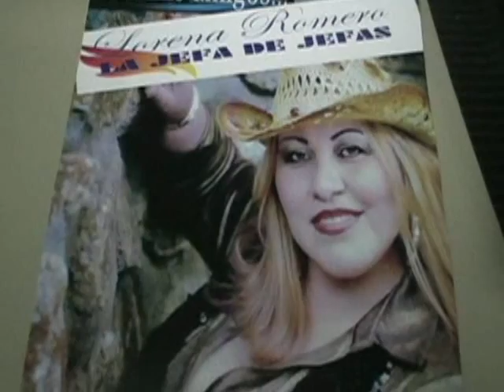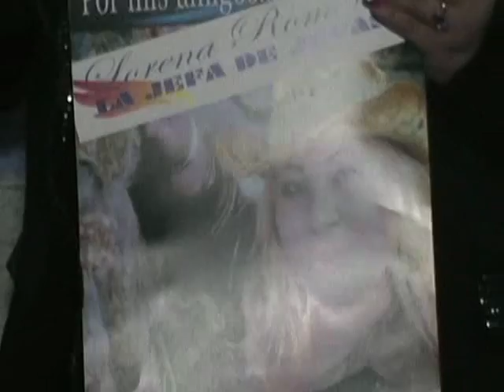Lorena Romero -Entrevista en San Miguel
Entrevista en San Miguel a Lorena Romero el 28 de Junio 2013 en el 12 aniversario del programa buenos dias oriente